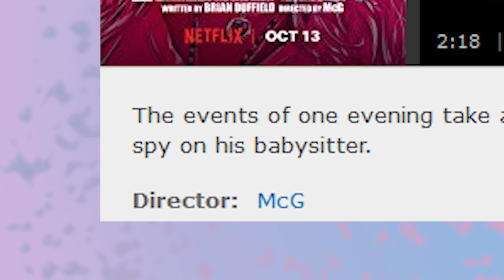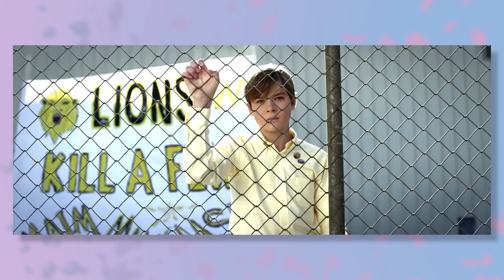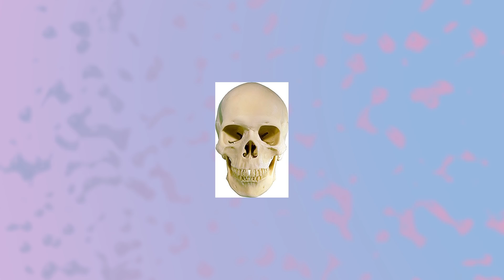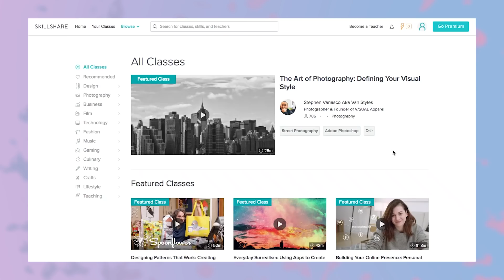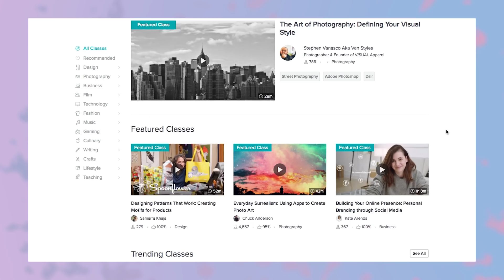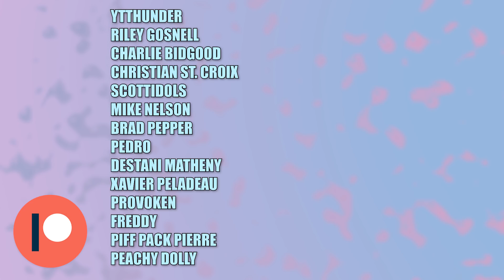The Babysitter - N.O.P.E.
The first 500 people to click my link will get two months of Skillshare Premium for FREE!